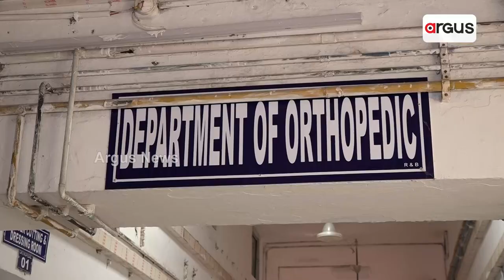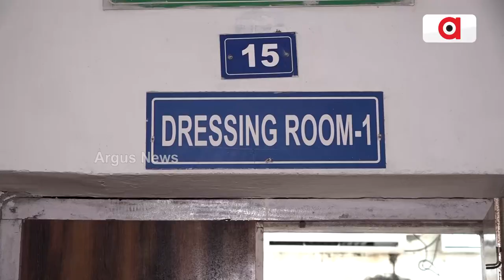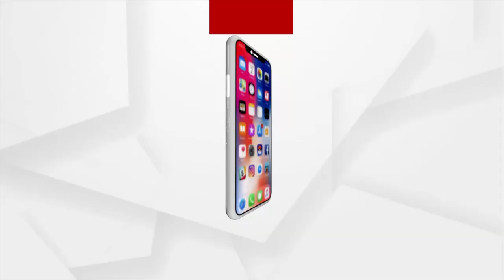ଅଘଟଣ ପାଇଁ ଆଗୁଆ ପ୍ରସ୍ତୁତି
ଅଗ୍ନିଶମ ବାହିନୀ ସଜାଗ ସ୍ବାସ୍ଥ୍ୟ ବିଭାଗ ତୟାର
ମହାମାରୀର ଦୁଇ ବର୍ଷ ପରେ ପୁଣି ଫୁଟିବ ବାଣ । ଉତ୍ସବ ମୁଖର ଦେଵ ଦୀପାବଳି। ଚଳିତବର୍ଷ ବାଣ ଦେକାନରେ ବି ପ୍ରବଳ ଭିଡ । ତେଣୁ ଅଘଟଣକୁ ଆଖି ଆଗରେ ରଖି ଅଗ୍ନିଶମ ବିଭାଗର ଆଗୁଆ ପ୍ରସ୍ତୁତି କରିଛି। ରାଜଧାନୀରେ  ଅଗ୍ନିଶମ ବିଭାଗ ପକ୍ଷରୁ ୪ ଗାଡି଼ ଓ ୧୫ ଟିମ୍‌ ସଜାଗ ରହିଥିବାର ଜଣା ପଡ଼ିଛି ।